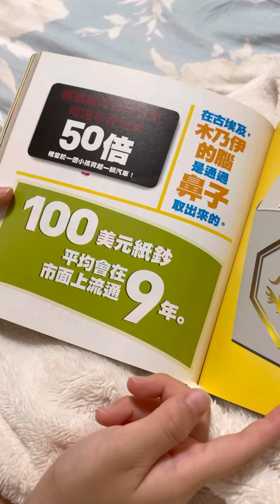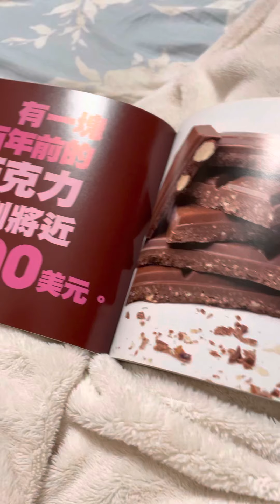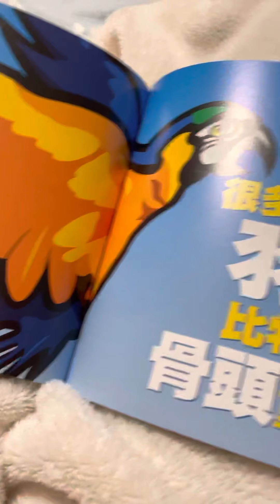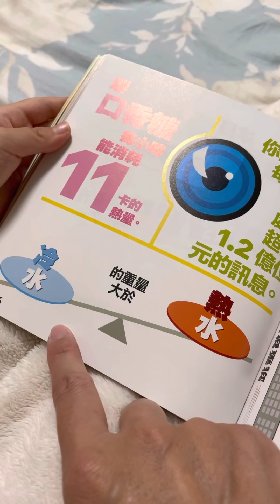睡前閱讀：真的好奇怪後段，朵朵9歲！